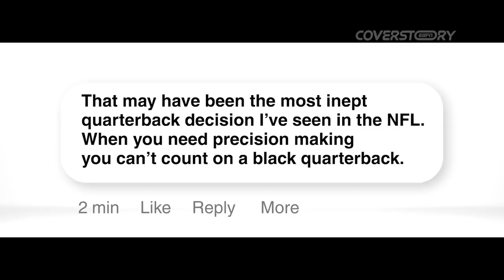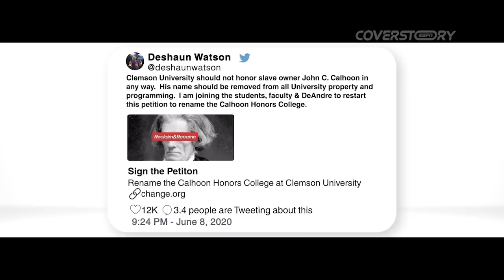Deshaun Watson is breaking barriers in the NFL | ESPN Cover Story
Houston Texans QB Deshaun Waston sits down for an interview with Tim Keown to discuss breaking barriers as a Black quarterback in the NFL and the challenges he’s faced as an athlete advocating for social justice.